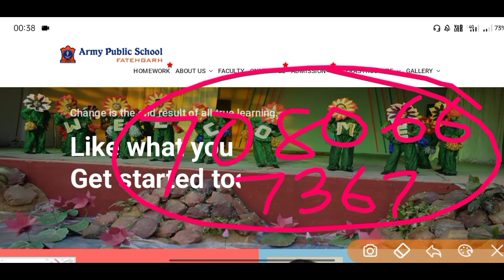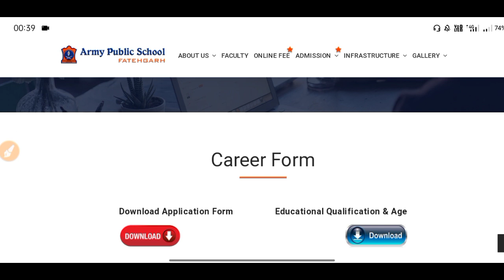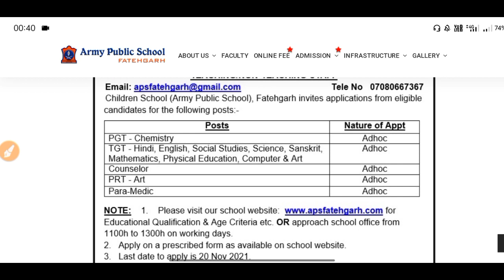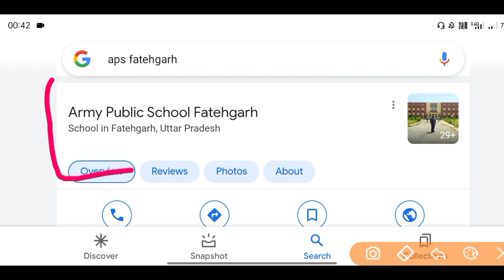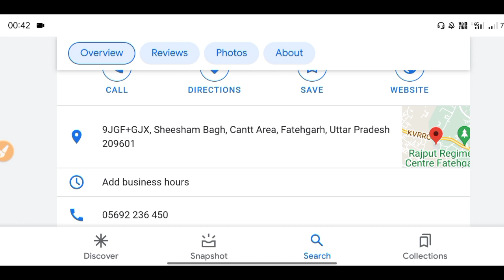ARMY SCHOOL VACANCY 2021 | POSTS FOR PRT TGT PGT | APS OST VACANCY OUT | AWES VACANCY 2021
ctet 2021

ctet july

kvs notification

KVS👇

KVS RECRUITMENT
KVS VACANCY

NVS👇

NVS PREPARATION

CTET👇

CTET ELIGIBLE
CTET 2021

DPS VACANCY
DPS RECRUITMENT

kvs pgt,

kvs pgt,

kvs vacancy,

kvs syllabus,

kvs syllabus,

kvs syllabus,

kvs syllabus,

2021, kvs vacancies 2021,

government teacher recruitment